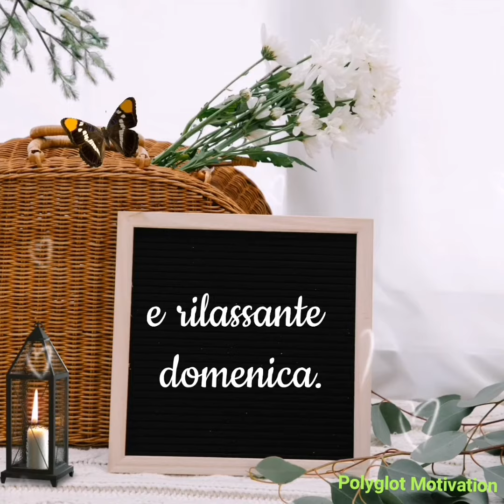🇮🇹 Domenica 🌞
🇮🇹 Benvenuti su Polyglot Motivation & Relaxing Sounds.

Ti piacciono i nostri post?

Se è così, ci piacerebbe un LIKE 👍🏻👍🏾 e un abbonamento.

Mille grazie ! 💕🌹

sotto lo stesso nome

POLYGLOT MOTIVATION

Fotos:Pexels & Pixabay

I only need you
Love beans feat Elve

Grazie! ❤️